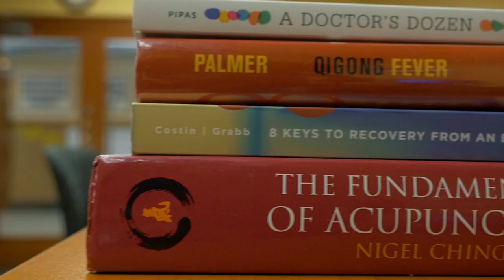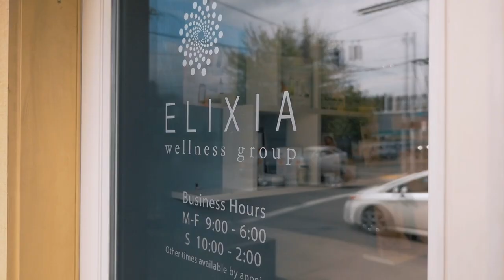NUNM Alumni Stories: Ryan Minarik, ND, LAc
Naturopathic and Chinese medicine dual-degree grad Ryan Minarik, ND, LAc, talks about why NUNM's history matters, carving a niche for yourself, and creating a healthy balanced life as a busy practitioner.